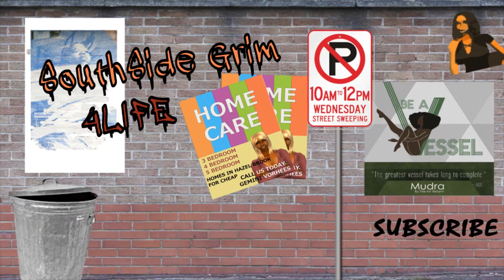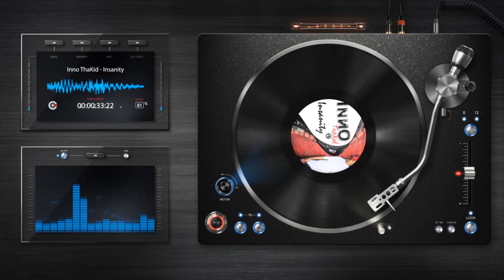RADIO REBEL 104 with MISS GENIE GRAE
Hey Hey Guys, it's ya girl Miss Genie Grae and it feels great to be back in Oakwood on Rebel 104. On today's show we have Ricardo Knox, Sneak Peek Trailer from Blackchinima, and new music from Inno the Kid and Eyeam Biglow. Sit back, relax and enjoy the JUJU Hour with me.

***CREDITS***

Genie Grae - Tanisha Miller
Caller 1 - Malachi Smith
Eddie Bailey Jr - Barry Brewer
Ricardo Knox - Bijon

BS Academy - Leah Muhammed
Listerine: Leah Mohammed
Narrator: Nikki Cater
Animation: Sims2 & Crazytalk

***HOT LINKS***
MUDRA-
Black Yoga and Art at its finest

BLACKCINEMA
Some of the Finest Black Simachinima

HOT ARTISTS

INNO THA KID
"Insanity"

EYEAM BIGLOW
"616s"